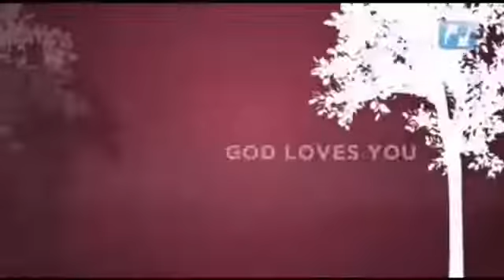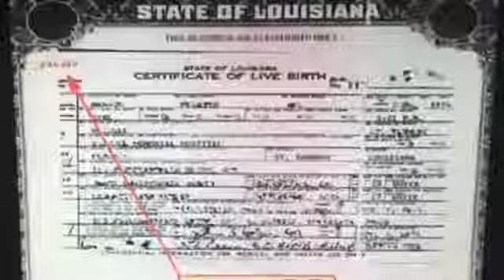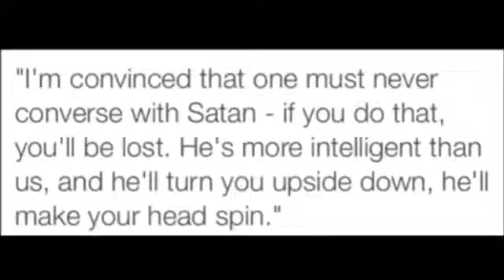Sunday Service With Satan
Get a Reverse Speech app!! "The Angel of Death is Gonna Find You" is "We shall fix that, Bleed." !!
144,000 who will stand publicly in truth on there own blood to bring forth heaven on earth and release all from bondage.